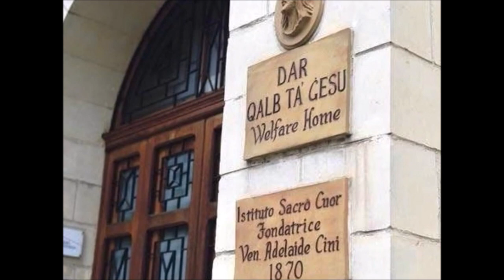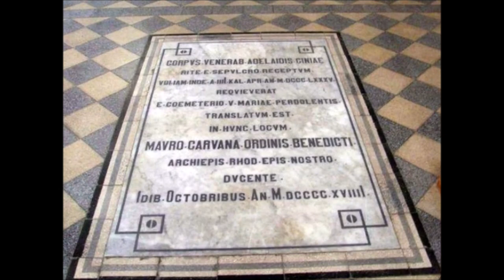Il-Venerabbli Adelaide Cini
Fundatriċi tal-Istitut li jġib isimha fil-Ħamrun u li l-Arċidjoċesi ta' Malta għaddietu lil Hospice Malta biex ikun użat fil-ħidma importanti ta' din l-Istituzzjoni.